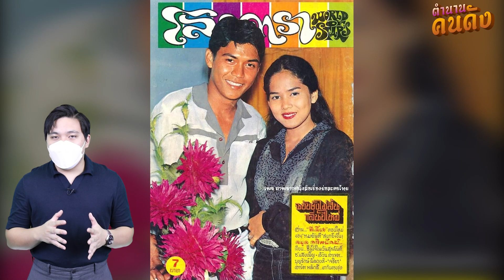อดีตพระเอก"ไพโรจน์ สังวริบุตร" โดนวิจารณ์ดำ-ผอมแห้ง ไม่น่าดัง แต่สุดท้ายคดีพลิก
นับว่าเป็นอีกคนที่อยู่ในวงการบันเทิงตั้งแต่เด็กเพราะรอบตัวรายล้อมไปด้วยคนมีชื่อเสียง สำหรับ"เอ๋ ไพโรจน์ สังวริบุตร" นักแสดงชื่อดังที่โลดแล่นในวงการบันเทิงมากว่า 50 ปี ตั้งแต่หนุ่ม ๆ จนถึงปัจจุบันเขาคนนี้ยังมีผลงานมาให้แฟน ๆ ชื่นชมมาโดยตลอด อย่างไรก็ตาม จุดเริ่มต้นเส้นทางบันเทิงของเขานั้น กลับกลายเป็นการฉีกทุกกฎของการเป็นพระเอกในยุคนั้นเลยทีเดียว